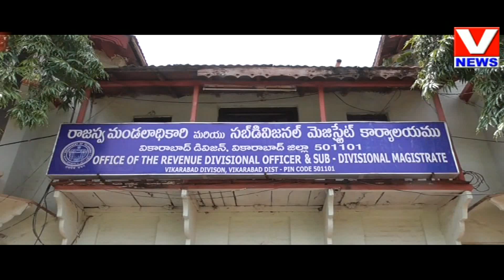Praja Darbar at Vikarabad || V NEWS || 30-07-2018